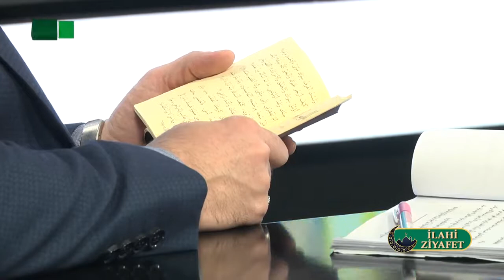İlahi Ziyafət: Samir Ağayev - Mirhəmməd Bəşir / Ümid və onun faydaları